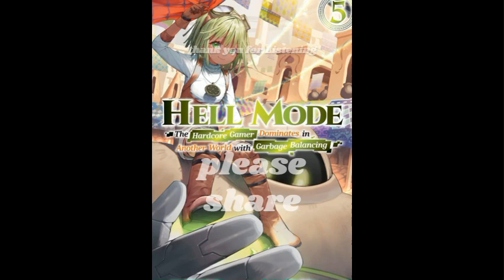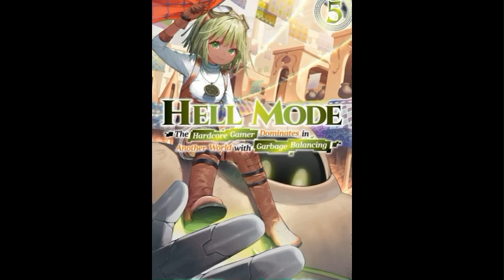The Hardcore Gamer Dominates in Another World with Garbage Balancing chapter 239~260 audiobook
Chapter  260 - Evil God
Chapter  259 - Vessel of Faith
Chapter  258 - Divine Artifact
Chapter  257 - A Selfish World
Chapter  256 - Master Craftsman Habarak
Chapter  255 - Crimson (1)
Chapter  254 - Purpose
Chapter  253 - Burning Dogora (2)
Chapter  252 - Burning Dogora (1)
Chapter  251 - Reason
Chapter  250 - Changing Talents (2)
Chapter  249 - Merle's Golem
Chapter  248 - Bar (3)
Chapter  247 - Bar (2)
Chapter  246 - Bar (1)
Chapter  245 - Scarlett (1)
Chapter  244 - Hidden Cube
Chapter  243 - Kenichi
Chapter  242 - 3rd Floor (2)
Chapter  241 - 3rd Floor (1)
Chapter  240 - Golems
Chapter  239 - Beebe (1)

Sypnosis
Yamada Kenichi is a 35 year old salaryman. Although he’s habitually absorbed in speedrunning through games, he had been lamenting over the current trend of ‘nuregames’* (ヌレゲー）.

And as such, he was captivated by a site with the catchphrase “For you, who likes to speedrun through games” and ended up reincarnating in the world of Hellmode.

This is a story about summoned warrior, Allen, and his road to kingship.

As Allen reincarnated as a serf, he knew nothing of this world.
Allen’s story will begin with absolutely no knowledge of the world at all, just like those games he had played 10, 20 years ago.

Hellmode ~A Hardcore Gamer Becomes Peerless in Another World with Retro Game Settings~

Hell Mode: Yarikomi Suki No Gamer Wa Haisettei No Isekai De Musou Suru

Hellmode ~Gamer Who Likes to Speedrun Becomes Peerless in a Parallel World with Obsolete Setting~

Hell Mode ~The Hardcore Gamer Dominates in Another World with Garbage Balancing~

ヘルモード ～やり込み好きのゲーマーは廃設定の異世界で無双する～

Hell Mode: Yarikomi Suki No Gamer Wa Haisettei No Isekai De Musou Suru volume 5

Hellmode ~Gamer Who Likes to Speedrun Becomes Peerless in a Parallel World with Obsolete Setting~ volume 5

Hell Mode ~The Hardcore Gamer Dominates in Another World with Garbage Balancing~ volume 5

ヘルモード ～やり込み好きのゲーマーは廃設定の異世界で無双する～ volume 5